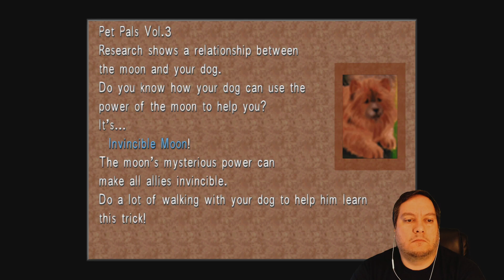Gilded Plays Final Fantasy VIII Remaster BLIND [Switch] ~ #04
First Playthrough of Final Fantasy VIII Remaster on the Nintendo Switch